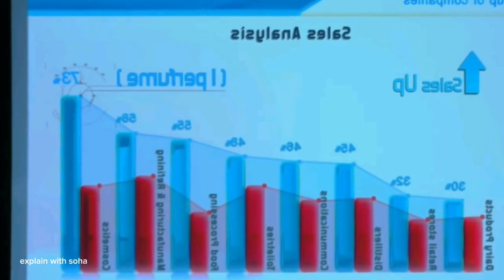সত্যি কারের ভালোবাসা কখনো রূপ দেখে না |movie explain | hindi movie explain in bangla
Hey ,
আপনার  যদি আমার ভিডিও গুলো ভালো লাগে তাহলে আমার সাথেই থাকবেন,
if you like my video than take a small stap &  be part of my YouTube family ...

bangla explain
hindi movie explain
Tranding movie explain in bangla
Anime explain in bangla
explain
hollywood movie explain in bangla
hollywood movie
explain with soha
anime explain with soha
horror thriller movie bangla
korean movie exlained in bangla
movie explain
cinema explain
cinema explained in bangla
explanation
love story movie explained in bangla
hindi movie
k-drama
k-drama explain in bangla
k-drama explain
romantic movie explain
romantic movie explain in bangla
drama
Hollywood explain
movie review
horror movie
cinema explain in bangla
English movie
English movie explain in bangla
full movie explain
science fiction
funny movies
thrillers movie explain
bangla te movie explain
Bangla te movie summary
Bangla te anime
Bangla te anime explain
Bangla cartoon explain
short flim
bangla short flim
New movie
movie golpo
revenge love story explain
revenge love
explanation
bangla story
movie series
series
series explain
valobasar golpo
animation movie explain in bangla
cartoon movies
anime movies
tamil movie
Tamil movie explain
সিনেমা
malayalam movie explain
heartbroken movies
heartouchhing movie
hearttouching movie explain
scifi
tollywood movie
tollywood movie explain
movies bangla
in bangla
movie story
flim golpo
anime
anime love
hearttouching anime
flim
happy ending movie
happy ending movie explain

Note: Any footage in  this video has only been used to communicate a message (understandable) to the audience. This video is for Entertainmant purpose only...